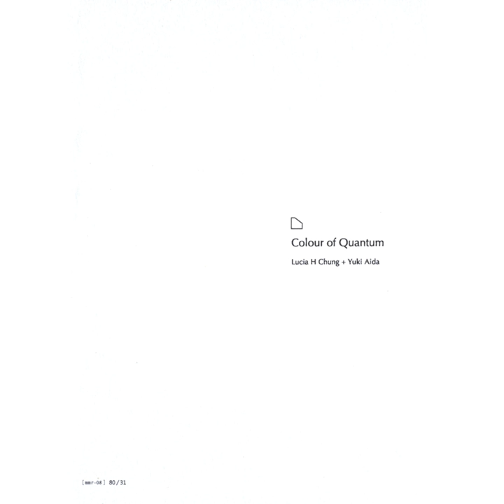K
K · Yuki Aida · Lucia H Chung

Colour of Quantum